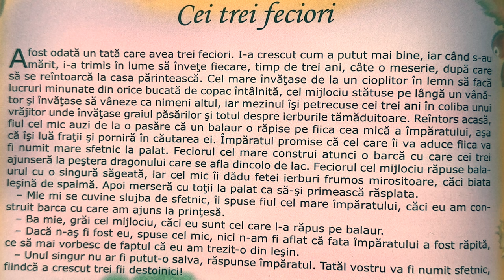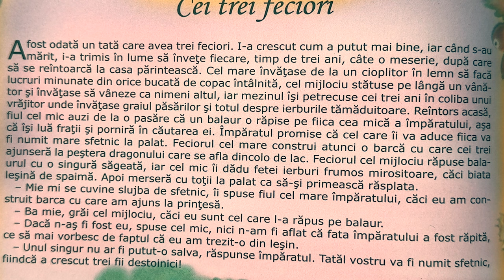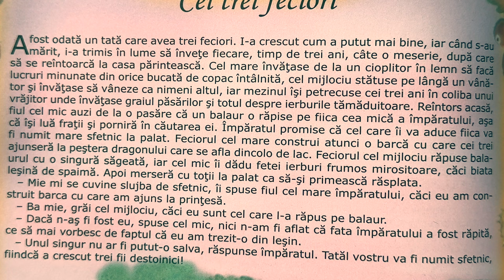Cei trei feciori 👦🏻 Povești pentru copii în limba română | Povești scurte 4K (245/365)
Povești noi cu Cei trei feciori pentru copii. Povești pentru copii în limba română. Povești scurte audio în 4K. Să citim o carte de poveste împreună. Basme și povești de lectura.

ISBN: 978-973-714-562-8